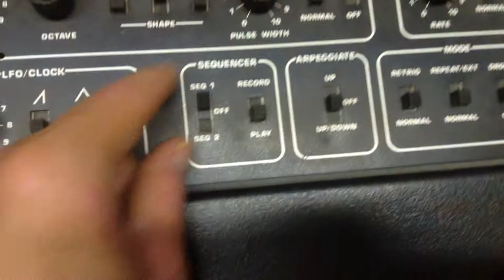Perfect Man 1. Drums and synth pre-record setup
Setup for the various devices before recording drums and synth on Junior Electronics song Perfect Man.